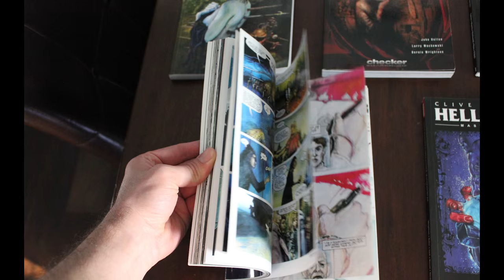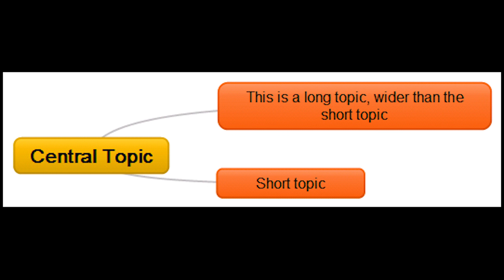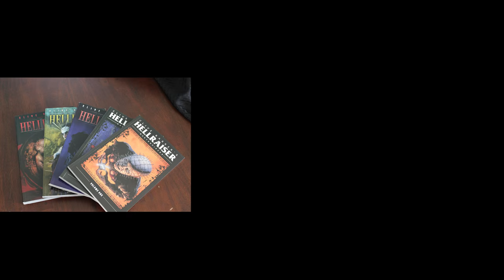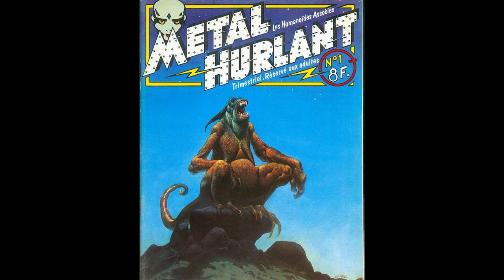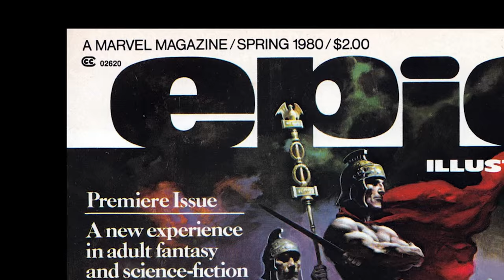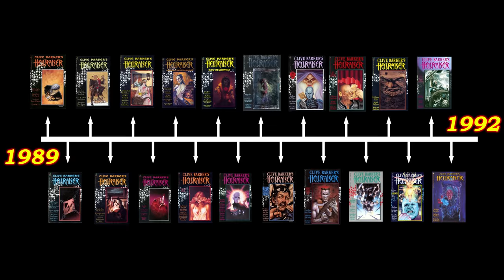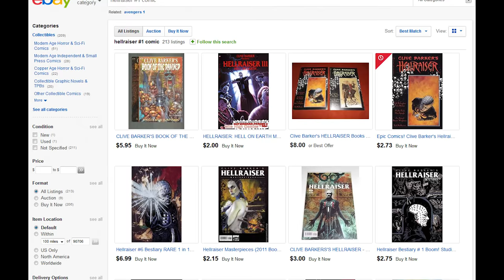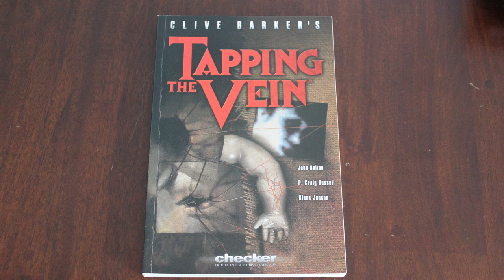Hellraiser Comics - Surprisingly Good Horror Books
Turns out, Hellraiser Comics are actually REALLY GOOD.  We explore the series history, what popular comic writers have contributed to this lineage, which stories are worth checking out, and what Hellraiser generally is.